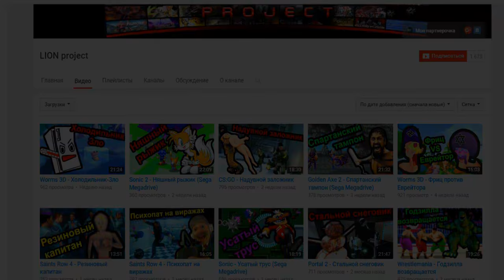КАК ПРЕВРАТИТЬ MINECRAFT STORY MODE В МАЙНКРАФТ БЕЗ МОДОВ | СТОРИ МОД В ВАНИЛЬНОМ МАЙНКРАФТ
★ Скачать карту WITHER STORM RUN В MINECRAFT 1.9 БЕЗ МОДОВ - БОЛЬШОЙ ИССУШИТЕЛЬ ИЗ СТОРИ МОД (ИССУШАЮЩАЯ БУРЯ) - САМЫЙ СИЛЬНЫЙ БОСС В МАЙНКРАФТ